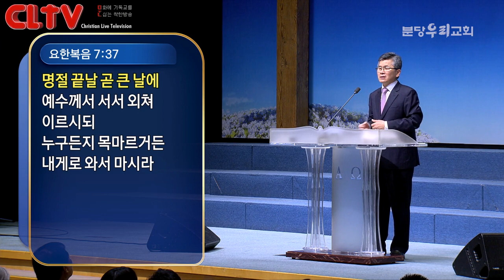CLTV 파워메시지ㅣ2019.10.13 주일설교ㅣ분당우리교회(이찬수 목사)ㅣ'해갈의 기쁨'